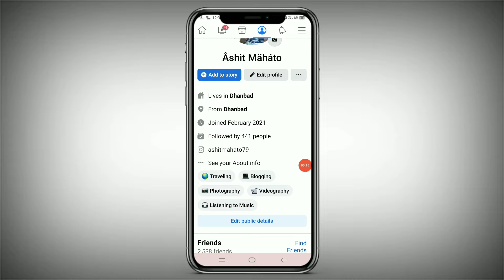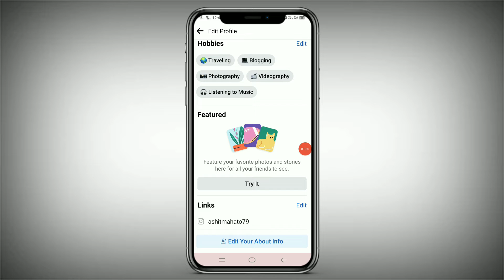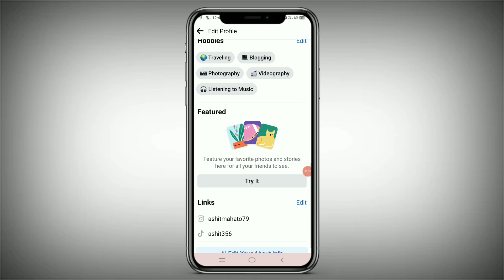how to connect your facebook to instagram 2022 |facebook mein instagram ko kaise jode